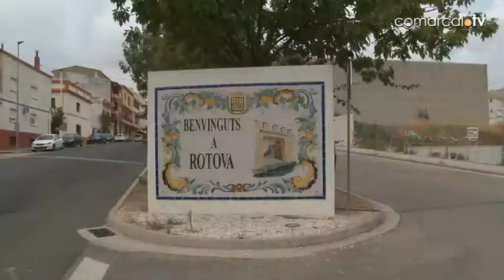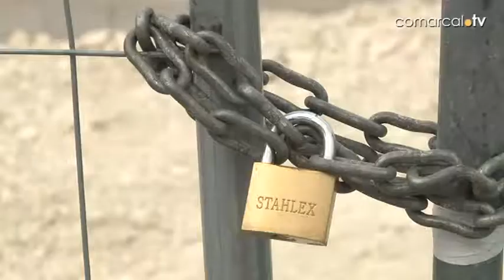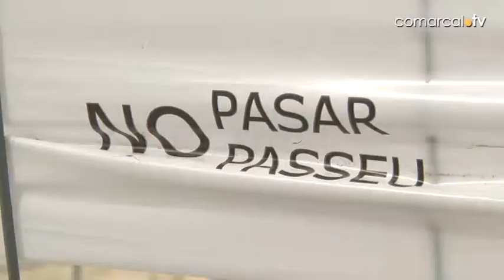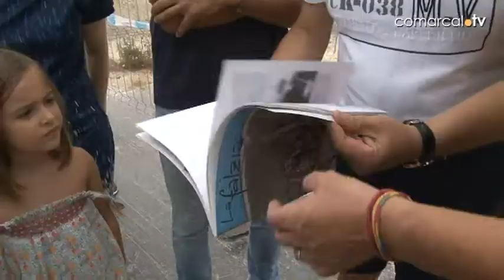Amigó visita Ròtova per conèixer l´estat de les obres de La Rotovense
La vicepresidenta de la Diputació de València visita les obres de la seu de La Rotovense Musical.

21 de juliol de 2017

Reportatge de Comarcal.TV